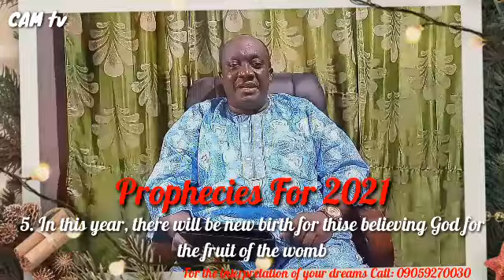2021 PROPHECIES FROM CHARLES ADEBOLA MINISTRY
As the year 2021 unfolds, the Lord has revealed how the year will be, what we are to expect and the instructions to observe so as to ensure the fulfilment of his prophecies for the new year.

Join us at Charles Adebola ministries as we start the year with our Faith centered around God's prophecies for us and his instructions at heart.